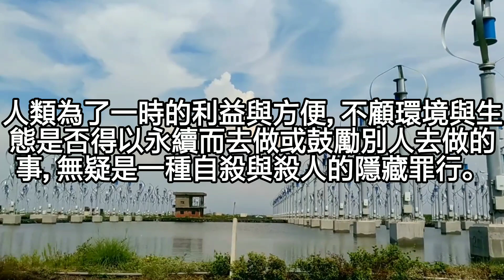"Wind power or wetland?" asked by 4 Black-faced Spoon Bills in Wanggong, Changhwa County.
"Wind power or wetland?" asked by 4 Black-faced Spoon Bills in Wanggong, Changhwa County.  By Nick Hsieh_Oct 12th 2019_Sony Handy Cam PJ-670.